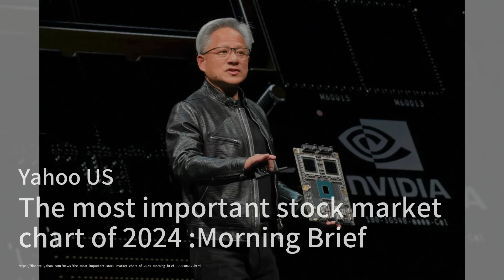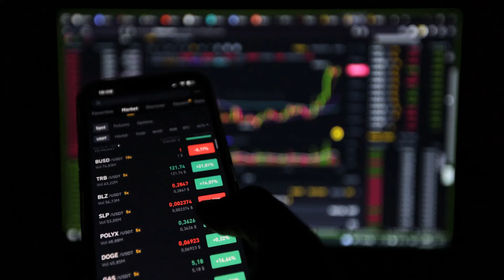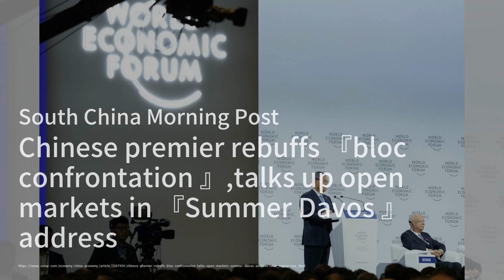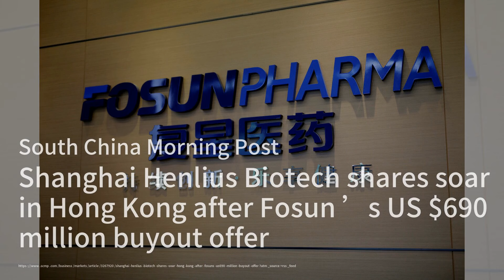Shein冲刺伦敦上市！时尚巨头迎监管挑战；Nvidia股价暴跌！市值蒸发4300亿美元；软银进军医疗AI！与Tempus AI合作分析基因数据：華爾街新聞簡報20240625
欢迎来到我们的《华尔街新闻简报》节目，我是你们的主持人:刘英子。首先，时尚巨头Shein正向伦敦证券交易所上市迈进了一步，但其供应链中的强迫劳动和环境问题引发了广泛关注。英国和美国的政界人士都对其上市表示担忧，要求对公司进行更严格的审查。接下来，Nvidia的股价在过去一周内暴跌了近13%，市值从3.34万亿美元降至2.91万亿美元。这一跌幅使得Nvidia在全球市值排名中跌至第三位，仅次于微软和苹果公司。分析师认为，投资者对该公司在AI革命中的预期角色开始降温。最后，软银集团将与美国医疗公司Tempus AI合作，在日本推出一项利用人工智能分析个人医疗数据的服务。该项目将于七月启动，初期将重点分析基因数据以识别癌症趋势，未来计划扩展到其他疾病领域。请大家继续收看详细内容。